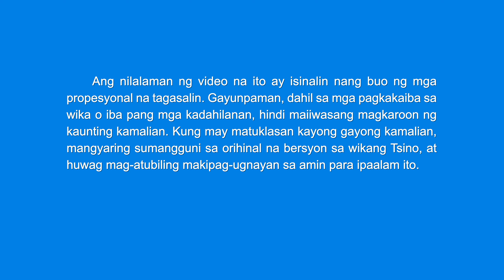Tagalog Christian Music Video｜"Sana'y Palagi Kang Manatili sa Aking Puso"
I
Nananatili Ka sa 'kin sa tagsibol at taglagas,
kasama ko sa tag-init at taglamig.
Ang masdan ang malungkot Mong mukha,
puso ko'y nagdadalamhati.
'Di ko na nalaman ang pag-iisa Mo,
ni inaliw ang sakit na nadarama.
Pagharap sa taos-pusong mga payo Mo,
madalas matigas ang ulo ko.
Lagi Kitang sinasaktan,
lagi Kitang binibigo.
Wala akong alam hanggang sumapit ang pagtutuwid Mo.
Ako'y malapit sa iyong tabi,
pasan Mo'y 'di ko napapagaan.
Pa'no malalaman ng isang manhid ang pagdurusa Mo?
II
Para sa ninanasa ko't sa laman, nalimutan ko'ng katotohana't moralidad.
'Pag nalulula ako sa panghihinayang, nasasaktan ko na ang puso Mo.
Walang nakakaunawa sa kalungkutan Mo.

Tiwali, dumaraing ako sa hirap.
Sa kasakiman humihingi ako sa 'Yo.
Sino ang karamay sa mga alalahanin Mo?
Sa pag-ibig at tunay na damdamin,
puso Mo ang pinakamabuti.
Sino kayang mas gaganda pa sa 'Yo,
sino'ng higit na igagalang!
Laging kasama Mo,
sa 'Yo'y 'di ako kailanman hihiwalay.
Nawa'y makita ang galak sa mukha Mo, at manatili Ka sa puso ko.
mula sa Sundan ang Cordero at Kumanta ng mga Bagong Awitin